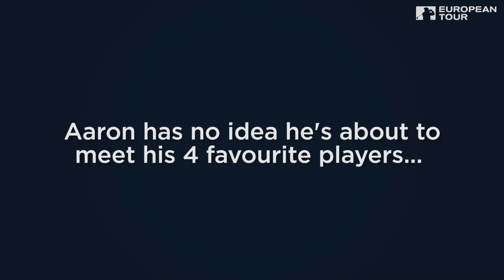9-year-old superfan gets best birthday surprise ever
European Tour Originals presents The Best Day Ever.
Henrik Stenson, Martin Kaymer, Justin Rose and BEEF give this golf fan the best day ever!

Aaron's dad emailed us to ask if we could do something special for his ninth birthday. We said yes.

Ahead of the BMW PGA Championship at Wentworth Club, we decided to give Aaron a day he would never, ever forget.

With cameo appearances from none other than an Olympic Gold Medal, the Claret Jug, a multiple Major Champion, plus one very meaty golfer, this truly was the best day ever.

Ranging from agonisingly awkward, player-led pranks, to incredible feats of golfing skill and challenges, to heart-warming surprise experiences. See the likes of Rory McIlroy, Henrik Stenson, Tommy Fleetwood, Rickie Fowler, Dustin Johnson, Justin Rose, Andrew 'Beef' Johnston and many more as you've never seen them before.

Find features such as Fastest Hole of Golf Guinness World Record's attempts, 14 Club Challenge, Rory vs Robot, Little Interviews, The Awkward Reporter, 200 yard Putt and many, many more.